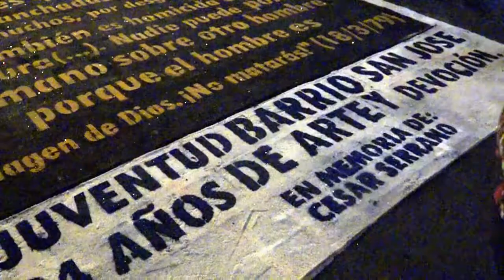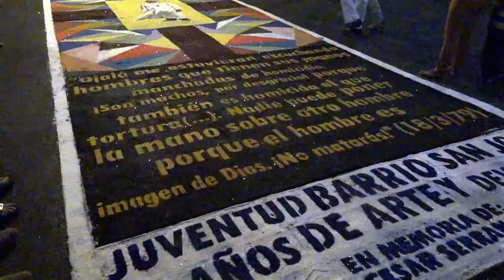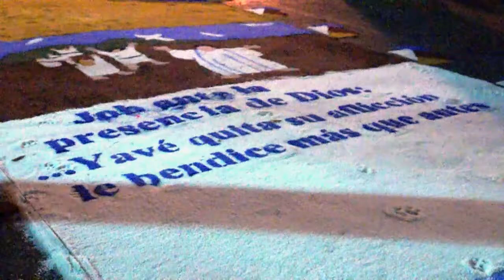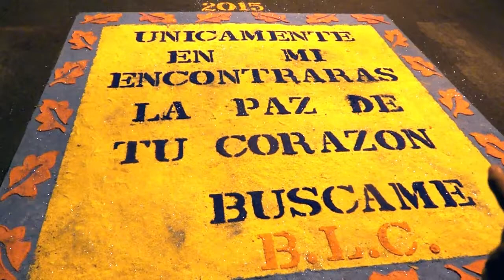Programa Contacto Con la Comunidad Semana Santa 2015